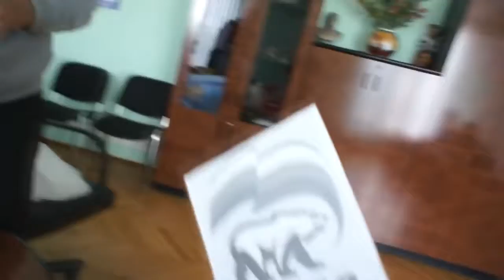Потребительская корзина имени ''Единой России''